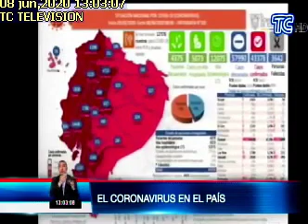EL CORONAVIRUS EN EL PAÍS, TC TELEVISIÓN, 8-6-2020